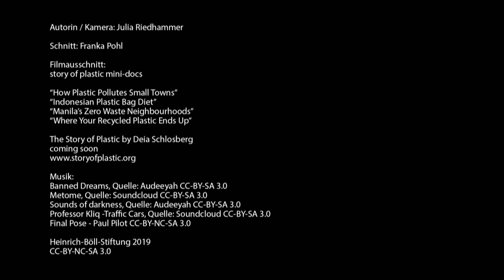Plastikatlas - Die Recycling-Lüge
"Wir werfen brav unseren Müll in die dafür vorbereiteten Tonnen und denken okay, klar ist ein Kaffee-to-go-Becher nicht das Beste. Aber wenn man ihn ordentlich wegwirft, dann hat man doch alles richtig gemacht dafür gibt es doch Recycling. Aber die Wahrheit ist, dass wir uns in die Tasche lügen, weil ganz viel Müll, den wir produzieren, nicht bei uns landet, sondern in irgendwelchen Ecken der Welt." - Kai Schächtele - Projektleitung Plastikatlas